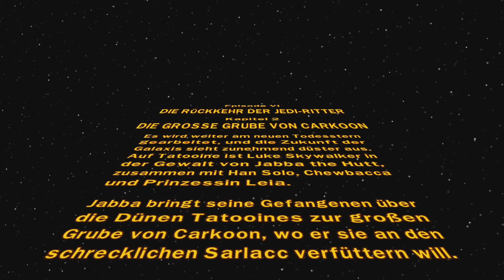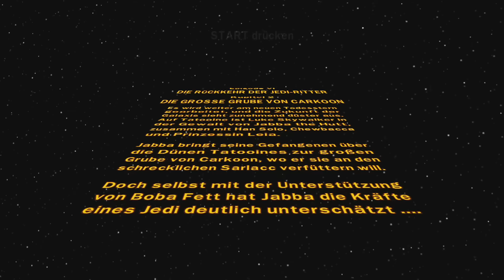Der Rancor! - Lego Star Wars: Die komplette Saga #20 - Mit xTwicii deutsch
Die komplette Star Wars Saga! Und das auch noch in Lego?! Gibt es etwas besseres? Zusammen im Koop spielen wir die komplette Geschichte der ersten sechs Star Wars Filme durch. Viel Spaß bei den Videos!

- - - - - - - - - - - - - - - Weitere Informationen: 🎮 - - - - - - - - - - - - - - -
► Hardware/Meine Ausrüstung:
Grafikkarte: MSI NVIDIA GeForce GTX 1070 Gaming X 8G
CPU: Ryzen 7 1700X 8x 3.40GHz
Maus: Logitech G402
Monitor: BenQ GL2450HM 24 Zoll LED Monitor
Mikrofon: MCU-01-c

- - - - - - - - - - - - - - - -  Credits: 🎵 - - - - - - - - - - - - - - - -
Credits: